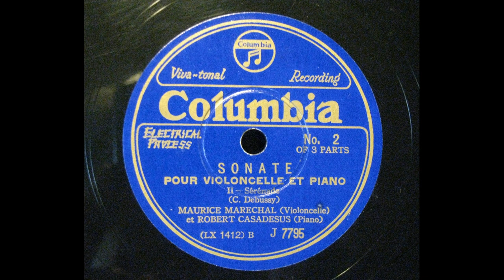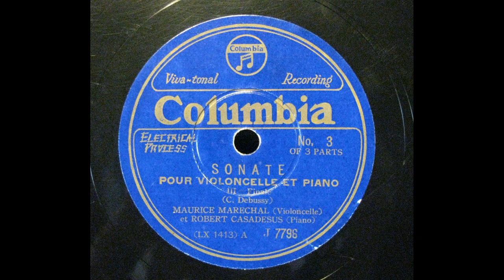Maurice Marechal - Debussy : Cello Sonata (1930) 再復刻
Piano ; Robert Casadesus
1.Prologue (00:00)
2.Serenade (04:11), 3.Finale (07:02)
recorded in 1930
transferred from Jpn Columbia 78s / J-7795/6(LX-1411/3)